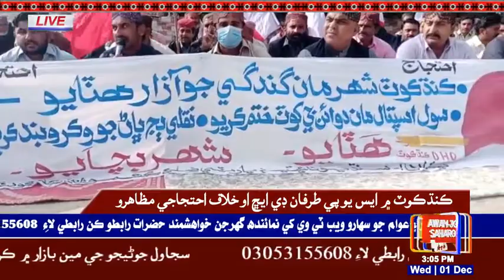ڪنڌڪوٽ ۾ ايس يو پي طرفان ڊي ايڇ او خلاف احتجاجي مظاهرو